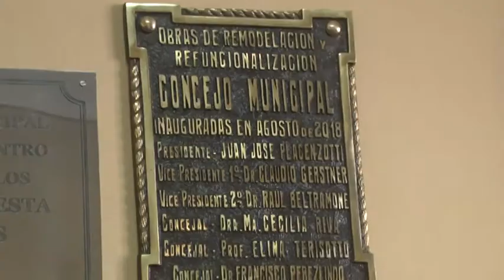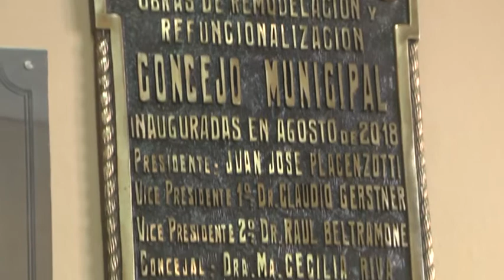Dra. Cecilia Riva - Dr. Raúl Beltramone - Toti Terisotto - Oscar Dip - Obras en el Concejo Municipal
Opinión de los concejales y Ex-Concejales por el cambio de mobiliario en el legislativo